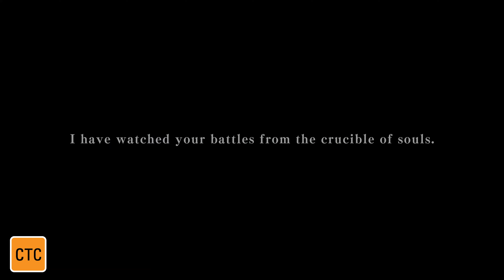The King of Fighters XV - State of Play Oct 2021: Open Beta Trailer | PS5, PS4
We're proud to announce an Open Beta Test for KOF XV!
Players can choose from 8 characters, including our newest one, Dolores.
Features modes like Online Casual Matches and Room Matches.
Try out KOF XV on your PS4 or PS5!